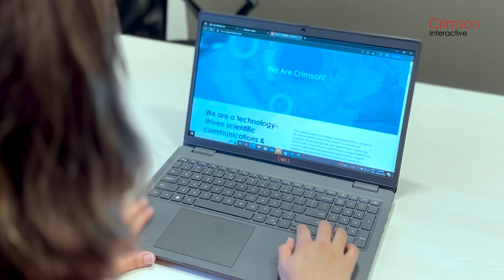IAmCrimson - The Warmest Welcome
Crimson is a family, so you can only imagine our excitement when we welcome a new member among us! Meet Deepika Amesar who joined us just a few days back and has already made Crimson her home. It's lovely how each and every one at Crimson makes sure to go out of their way to make a new Crimsonite feel at ease and attuned to the Crimson values. We are so glad to welcome Deepika and are thrilled that she absolutely loves the exclusive welcome kit that was presented to her. It is the culture and the warmth of the people here that within such a short period of time, she has internalized the feeling of IAmCrimson